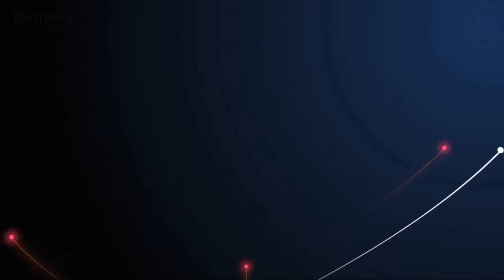Modern Martina & Korgstyle (2020) nhạc vũ trường đánh tung sàn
Âm nhạc sôi động cho các vũ trường, lễ hội, đám cưới, các sự kiện tổ chức ngoài trời...
Dzung Viet Vlog